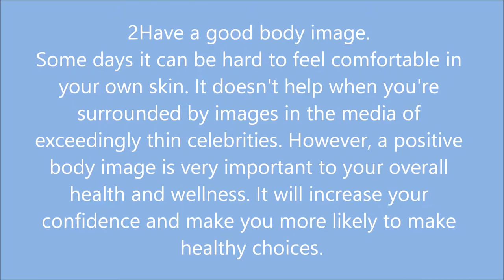How to Diet Healthy and Properly weight loss inspirational videos for women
weight loss documentary motivation transformation ( beyond expectations full documentary),weight loss for women guaranteed on top fat loss-com,weight loss foods lose weight in a week,
weight loss hypnosis instantly melt away fat

We all need to be conscious about weight gain. Conscious in such a way that we know up to what point gaining weight is healthy. If we no longer feel healthy, we should start adding more effort to dieting.

We can attribute weight gain to several different factors. Not having enough sleep most of the time can result into weight gain. Our bodies recuperate when we are asleep. If we lack sleep, our bodies get stressed, our metabolism gets mixed up, and we have a tendency to store food efficiently.

Other than lack of sleep, stress in general can make us gain more weight. Our bodies can easily go into survival mode. Survival mode means our bodies try to grab every opportunity to store food. When this happens, more of the food we eat is turned into fuel. Obviously, the next stage is weight gain.

Certan medications and substances can also add up to our weight gain. They alter bodily functions and can change metabolism drastically. Medical conditions may also cause weight gain. Hypothyroidism and menopause are examples of these medical conditions.

Healthy dieting can definitely help in losing those pounds. Proper dieting means eating the right types of food. We need to control our food level intake. Some foods can suppress appetite while some help in metabolism. There are some even that we least expected.

Eggs surprisingly are good at helping us lose weight. Contrary to popular belief that it can contribute to weight gain, it can even help us feel full. When we are full, we eat less. Beans also contribute to weight loss. Beans have cholecystokinin which lowers down our appetite.

Green tea is catechins that speed up metabolism and fat burning making green tea another candidate for weight loss foods. Other great weight loss foods are oatmeal, lean meat, complex carbs like tubers, olive oil and fruits.

When talking about fuel intake, we want to know our goal as to how many calories to lose weight. This entails some computation, so better log on to any website that offers a calorie calculator.

I would also recommend you start doing some exercises. A professional trainer may be of some help as well. There is a lot of information on the Internet that may be of help to you. Subject matter experts have their own blogs where you can find a lot of information on various topics of your choice.

Losing weight needs dedication and a bit of hard work. But it's doable. many calories to lose weight.

Article Source What To Eat And How To Diet Properly